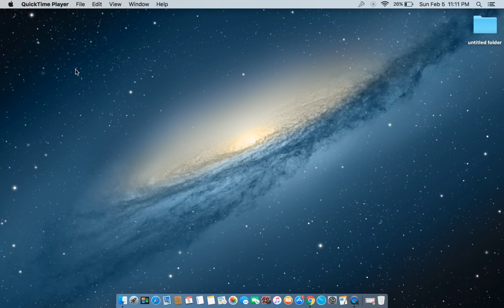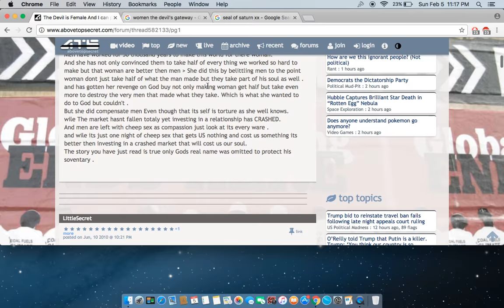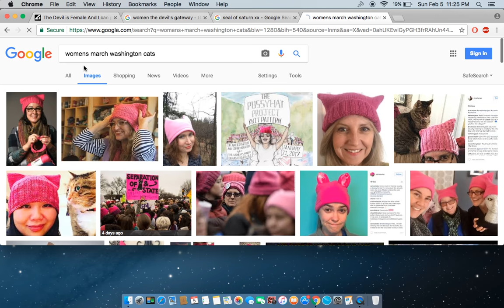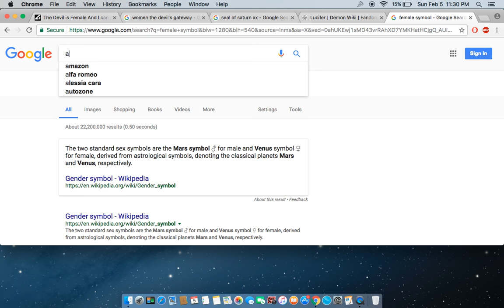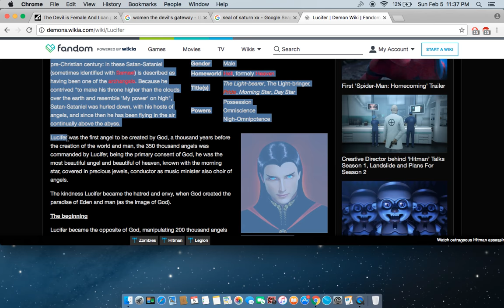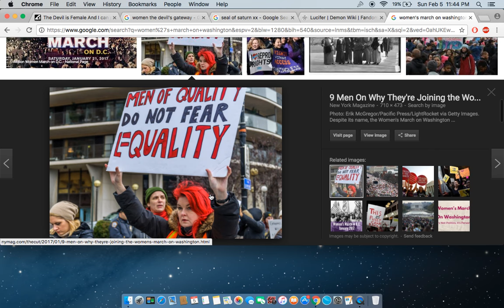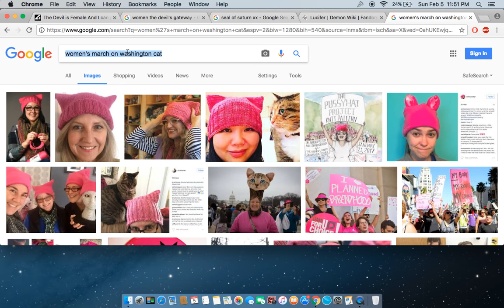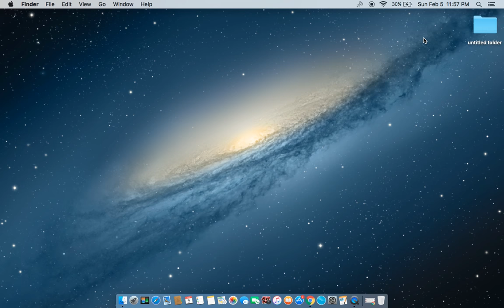Luci--fer is a woman the occult explanation why the devil is a woman